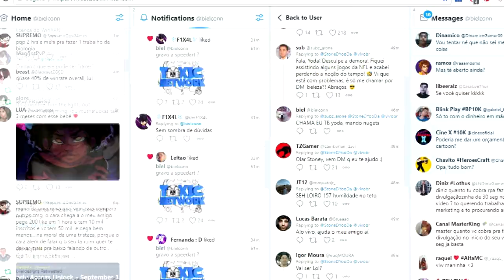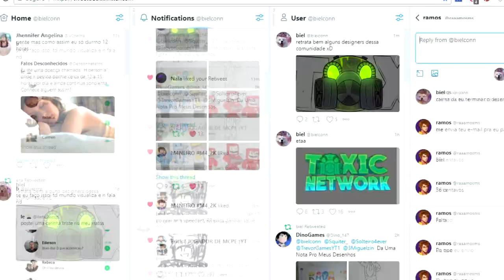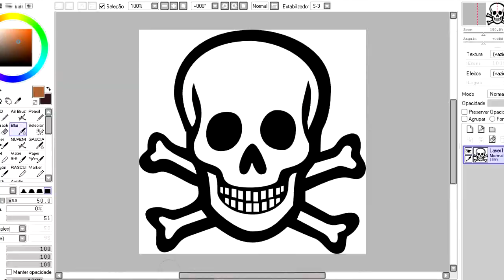⚠ ESSA LOGO FICOU IGUAL A ALGUNS DESIGNERS AI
GENTE GENTE , é muito importante que vocês deixem o like para continuar recebendo as notificações dos videos quando sair, se inscreve no canal e comenta alguma coisa , q eu gosto de ler :)

➽Editor: Sony Vegas
➽Programa: Paint tool sai
➽Gravador: Atube catcher
➽Banner do canal: eu mesmo
➽Musica Usada: